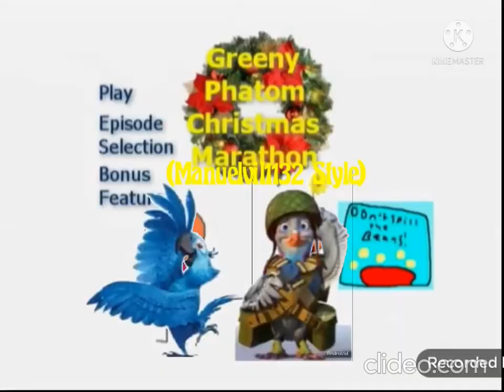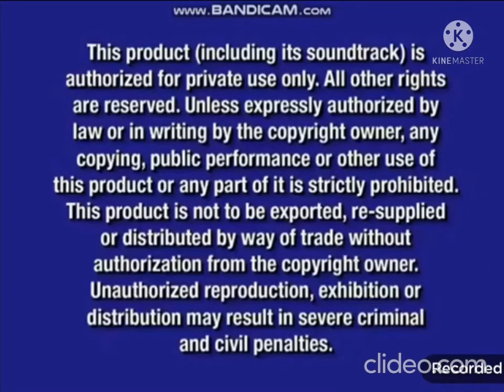Opening to Greeny Phatom Christmas Marathon (Manuelvil1132 Style) 2020 DVD Reversed